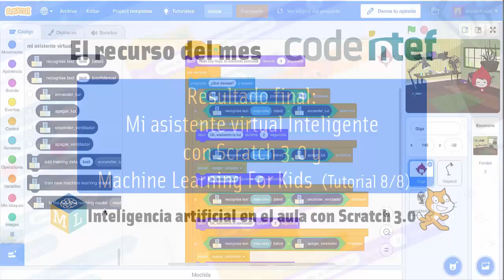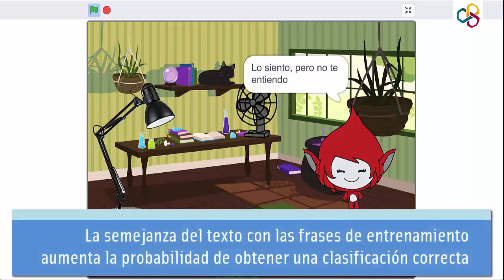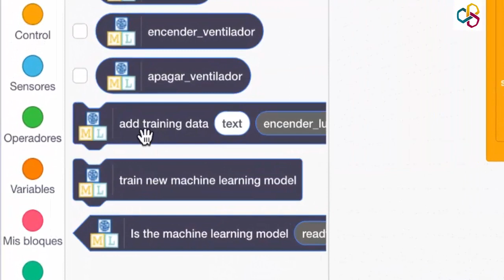Inteligencia artificial en el aula con Scratch 3.0 (Tutorial 8 de 8)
Resultado final: Mi asistente virtual Inteligente con Scratch 3.0 y Machine Learning For Kids

Este último capítulo nos muestra el resultado de nuestro trabajo al mismo tiempo que nos propone incluir las posibilidades de retroalimentación del Modelo como parte final del proyecto.

La Inteligencia Arificial es la protagonista del Recurso del Mes de CodeINTEF:
En esta ocasión os presentamos el proyecto Machine Learning for Kids cuya puesta en práctica en Scratch 3.0 ilustramos a través de un completo vídeo-tutorial que pone el Aprendizaje Automático al alcance de todos. ¡Ya verás qué fácil y qué divertido!